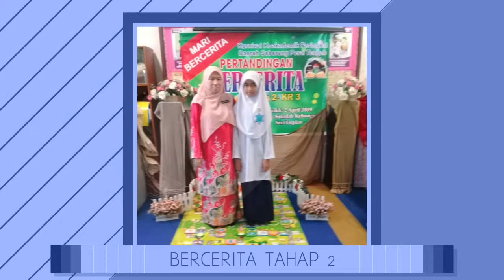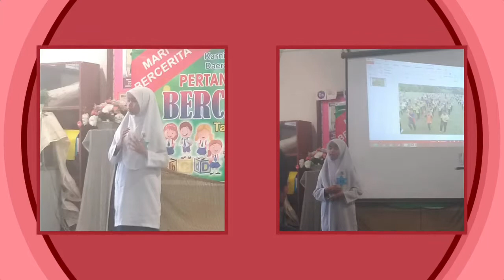Karnival Ko Akademik Bahasa Melayu 2019